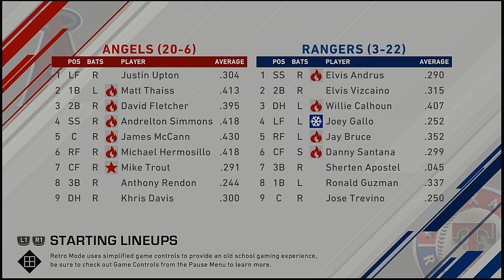MLB 2021 Season 4 23 2021 Los Angeles Angels @ Texas Rangers